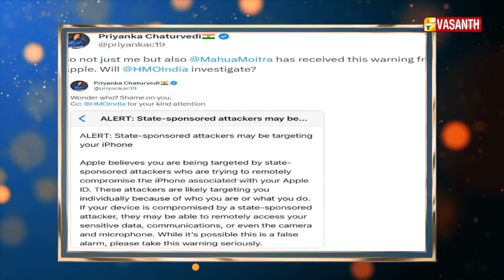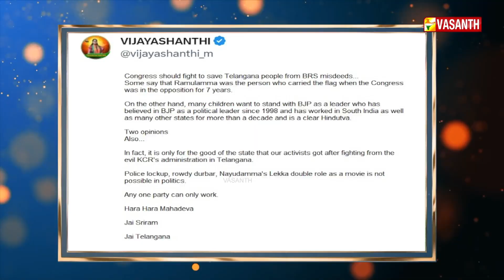காங்கிரஸ்தான் காப்பாத்தணும் - பாஜகவை பதற வைத்த விஜயசாந்தி 🎭 Political Puppet Show | Vasanth TV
காங்கிரஸ்தான் காப்பாத்தணும் -  பாஜகவை பதற வைத்த விஜயசாந்தி 🎭 Political Puppet Show | Adhagappattathu Magajanangalay | Episode 64 | Vasanth TV